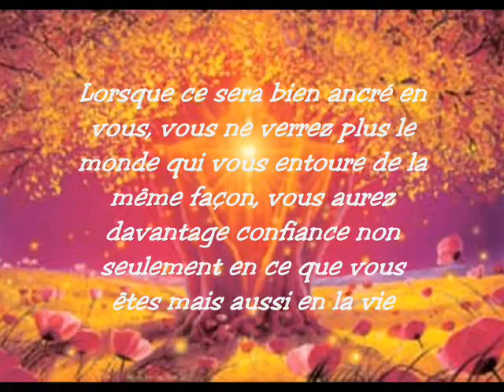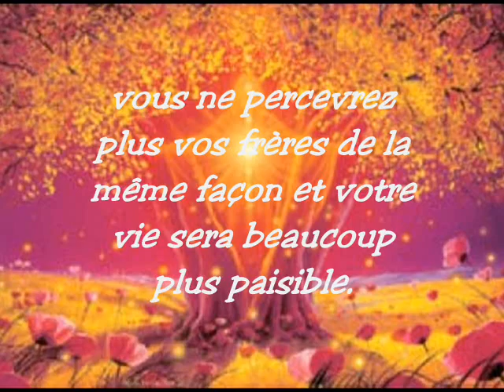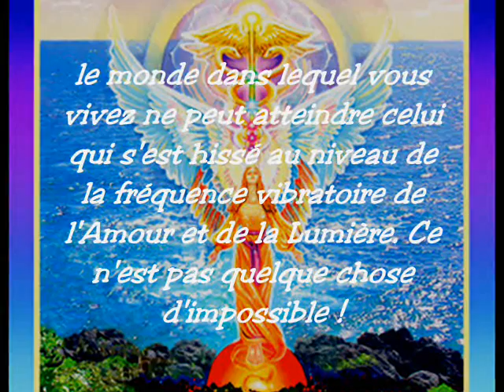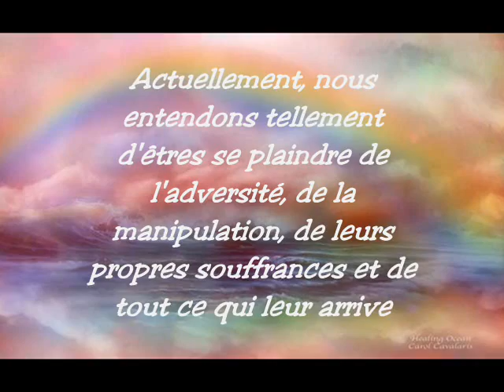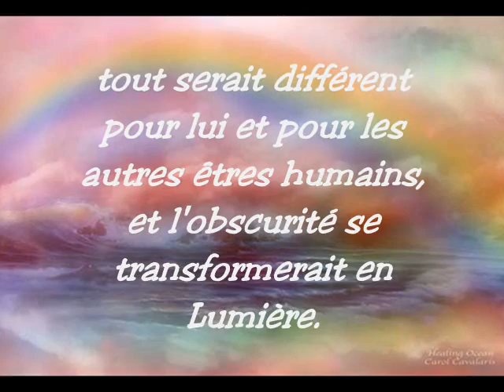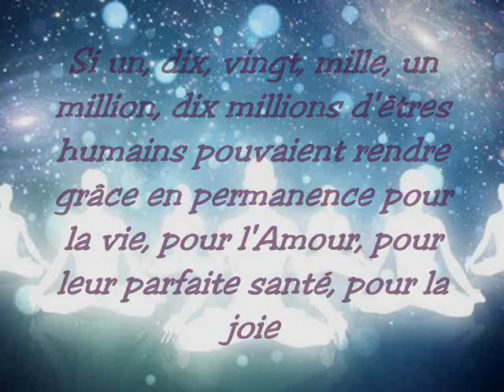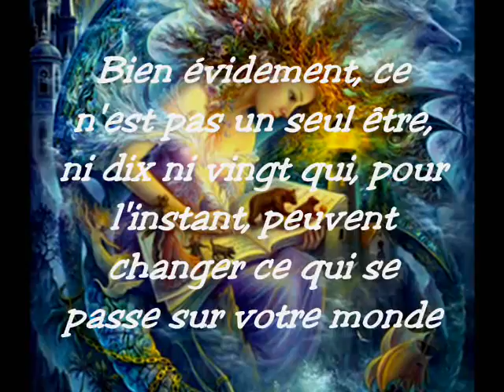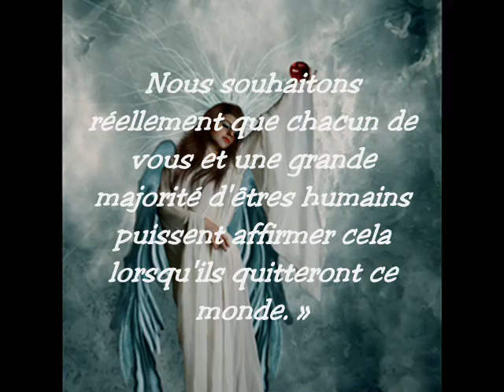Le Pouvoir de l'Amour et de la Lumière ( les Travailleurs de Lumière)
« Soyez encore un peu patients ! Ayez à la conscience que vous êtes des êtres missionnés sur ce monde. Nous le répétons : il n'y a pas de petite ou de grande mission, la seule mission est de servir l'Amour et la Lumière.
Transmis par Monique Mathieu
musique: La Luce è in te ( La Lumière est en toi )
de Luana